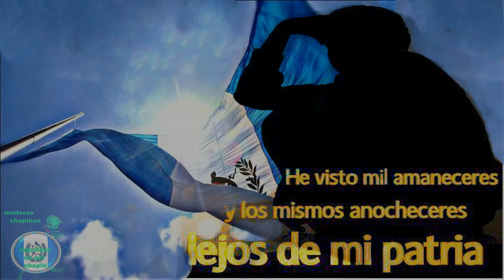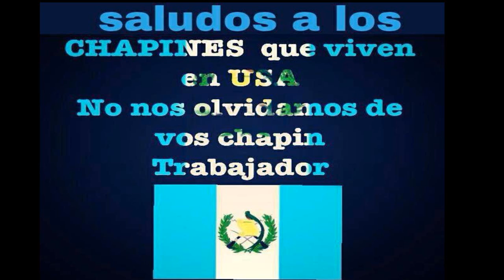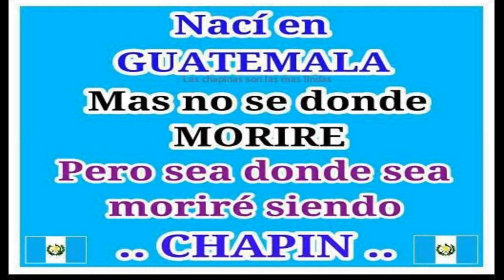mi bella aguacateca caserio el porvenir y aldea tuichan san marcos